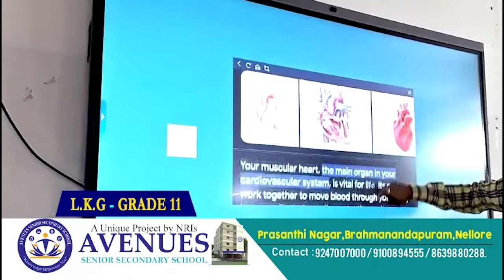నరసింహకొండ వేదగిరి లక్ష్మీ నరసింహస్వామి కళ్యాణోత్సవం.. - NDN News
నరసింహకొండ వేదగిరి లక్ష్మీ నరసింహస్వామి బ్రహ్మోత్సవాలు వేడుకగా జరుగుతున్నాయి. ఈ ఉత్సవాలలో భాగంగా స్వామివారి కళ్యాణోత్సవం వేడుకగా జరిగింది. భక్తులు భారీగా పాల్గొని స్వామివారి కళ్యాణోత్సవాన్ని తిలకించారు.